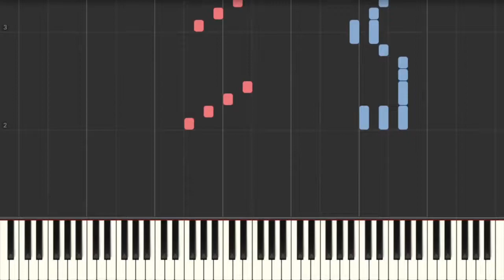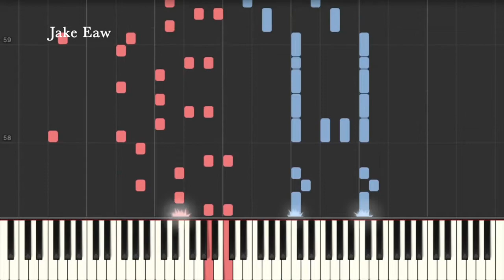Mob Psycho 100 Season 3 Ed - Cobalt by MOB CHOIR (Piano Tutorial & Sheet Music)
This is my piano arrangement & Synthesia Tutorial for Cobalt by MOB CHOIR
[Mob Psycho 100 III Ending Song & Sheet Music]

Really nice songs from MOB CHOIR! I think I prefer the OP because it sounds more hype tho... The chord progression repeats throughout the same so there isn't much variation in the left hand part.